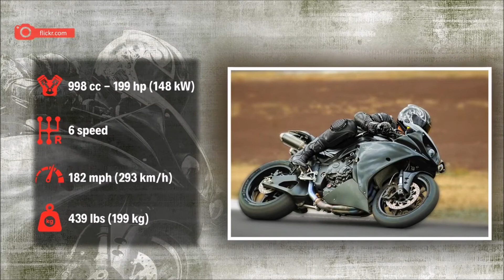The Top Ten Best Yamaha Motorcycles of All Time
10-Yamaha TZ250
09-Yamaha GTS1000
08-Yamaha YZ250
07-Yamaha RD350
06-Yamaha XT500
05-Yamaha YZF-R7
04-Yamaha RX100
03-Yamaha V-Max
02-Yamaha YZR500
01-Yamaha YZF R1

image source:
video thumbnails:
10.
09.
08.
07.
06.
05.
04.
03.
02.
01.